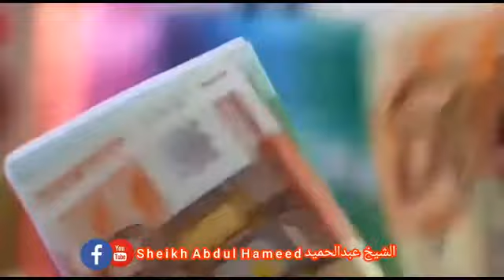شیخ عبد الحمید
نــوی قيمتی مختصـــر کلپ غریب او مہنگائ پہ 12000 روپو بہ سہ اوشی چہ ہر سہ گران دے
شیــــخ عبـــد الـــحمیـد دیـــر کامبـٹ
             حفظــهض